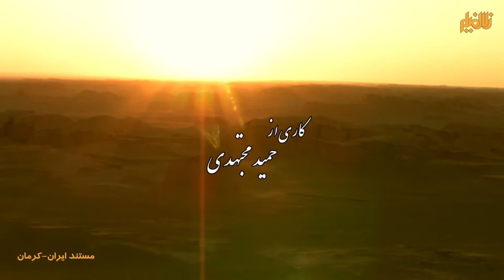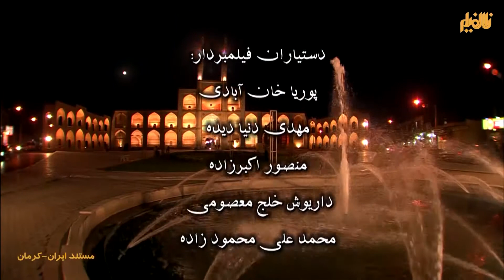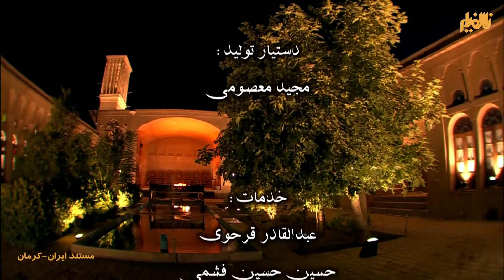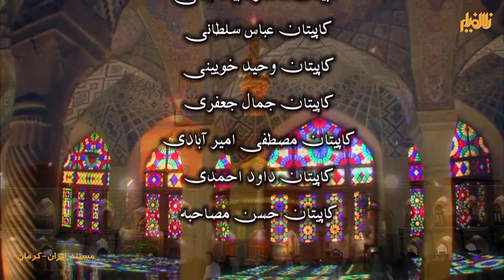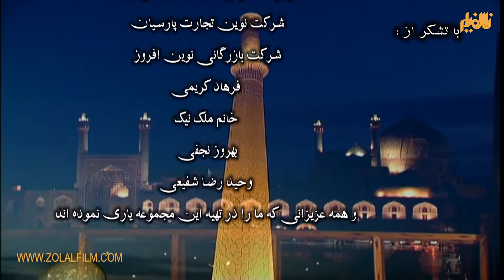مستند ایران - کرمان - قسمت 11